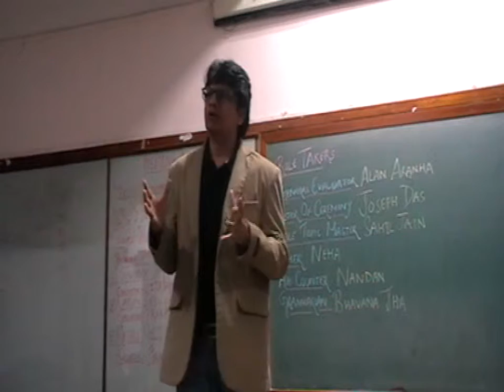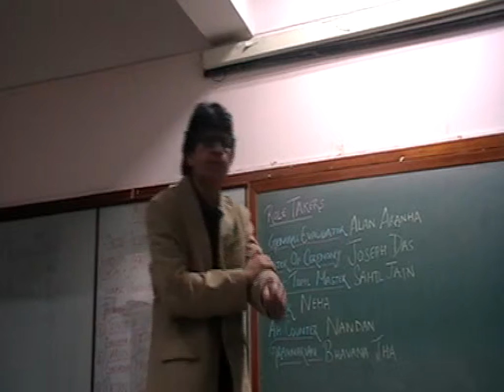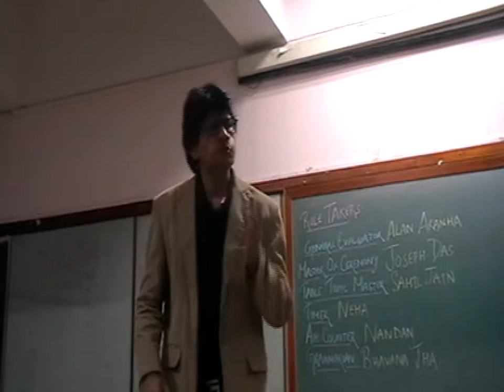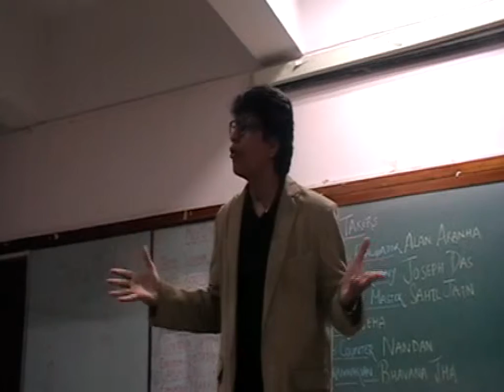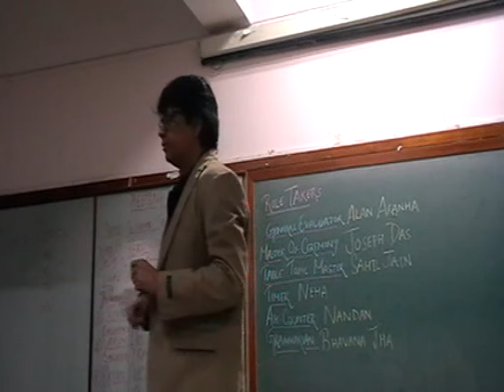Santosh Jagtap (CC5)